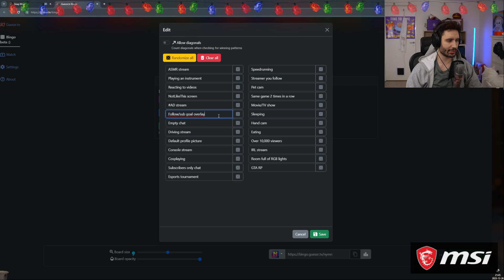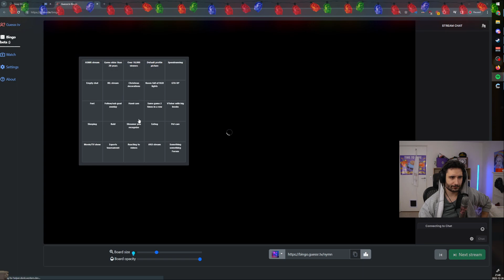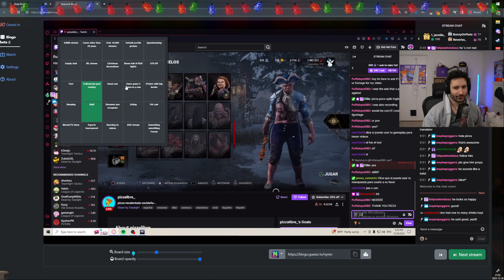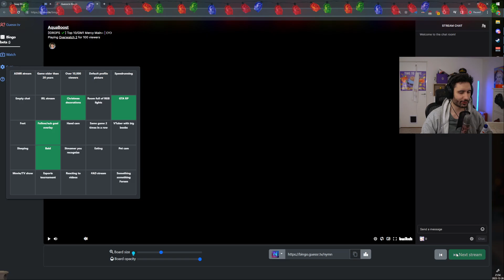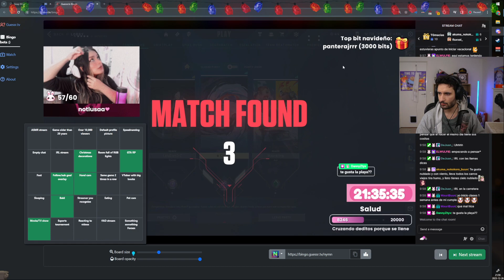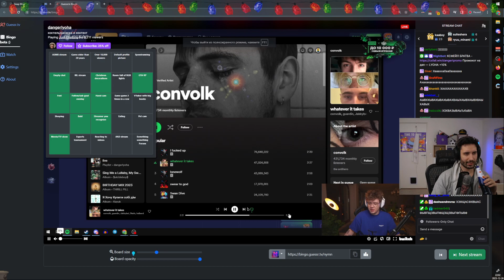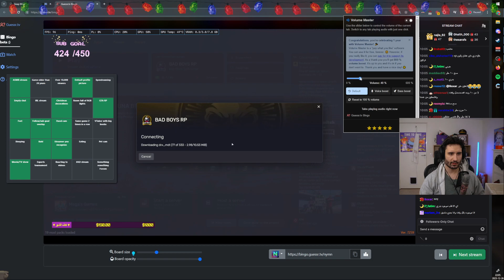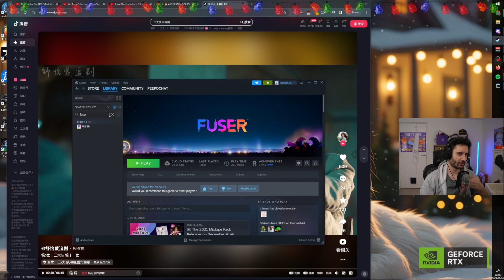Nymn plays Guessr.tv 12/26/2023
VOD TITLE: 🔴24HR STREAM🔴host me plz🔴 NYMN'S NEWS NETWORK 6PM CET LAST ONE OF THE YEAR 🔴 | !rtxon